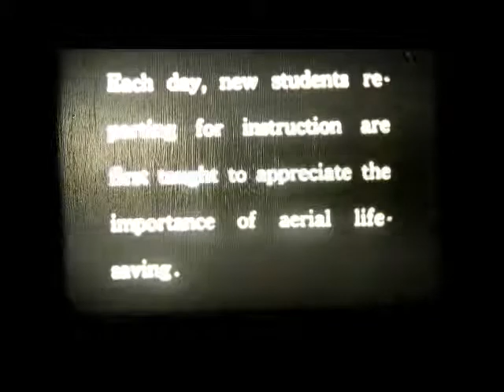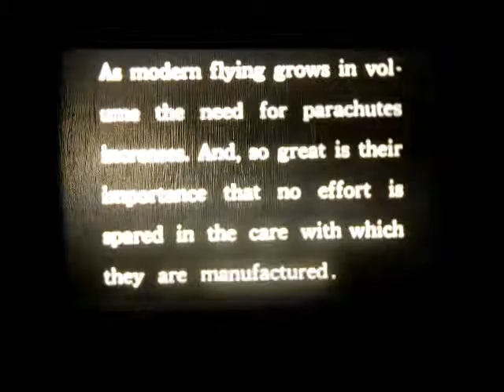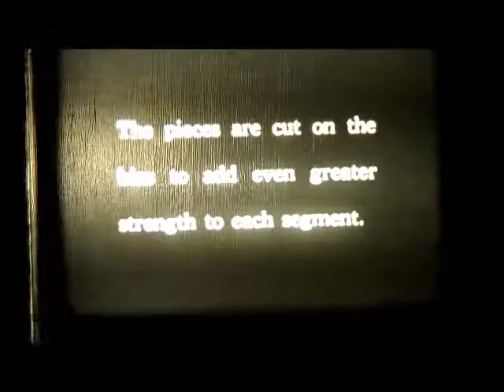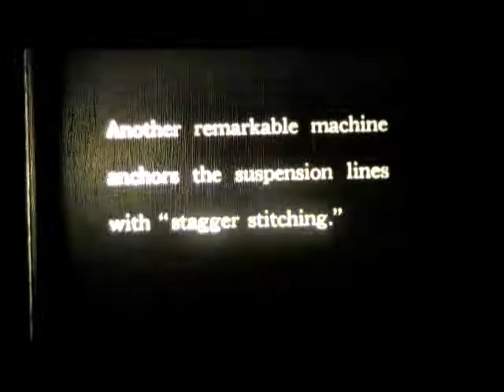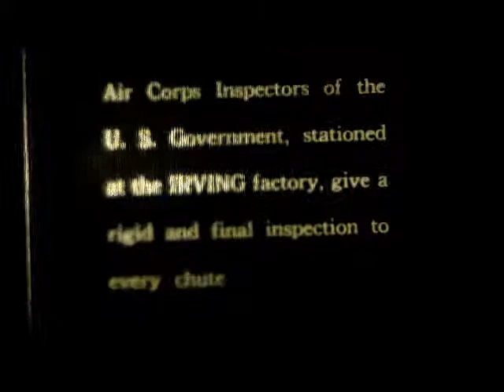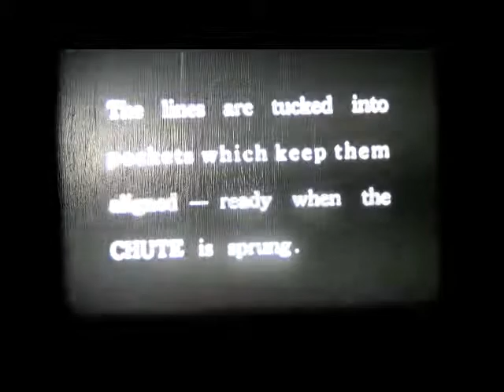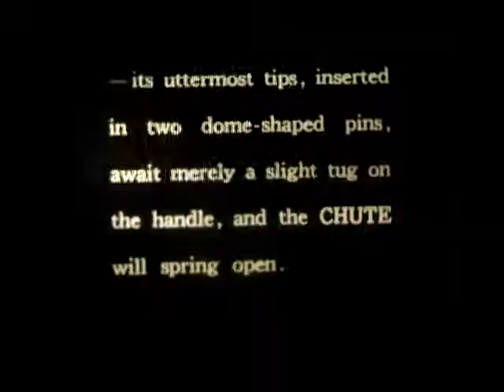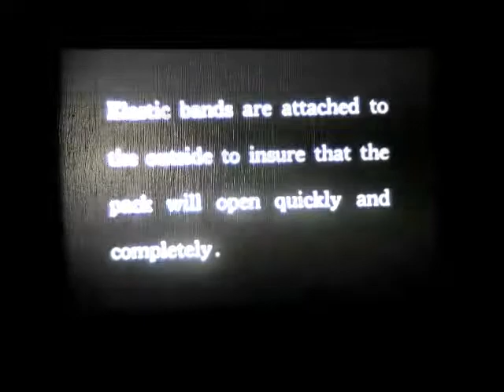Happy Landings - Part 1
A post world war one film I found at a garage sale. I did a quick, rather poor conversion from film to mp4. I cut off the top of the screen. And you can see the wood grain of my door in the film. But I wanted to see what it was since it was in a film canister with a military logo. It appears to be marketing material for a parachute manufacture. The Irving Air Chute Company. Enjoy.
P.S.  I don't have Part 2